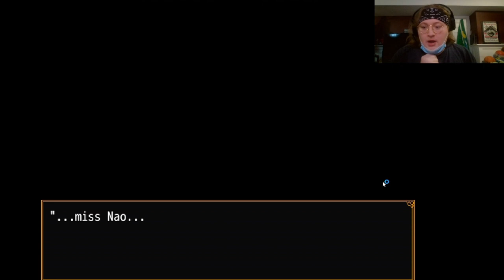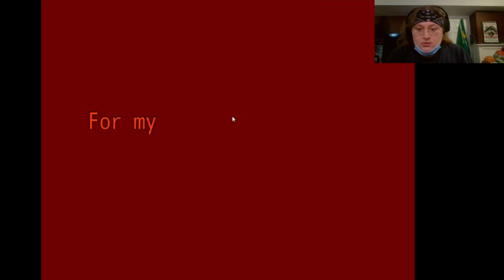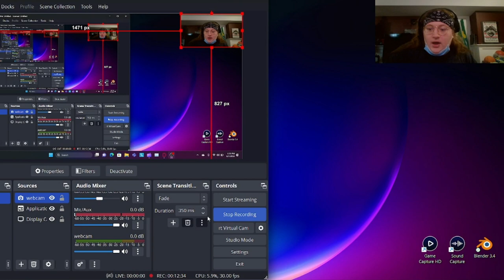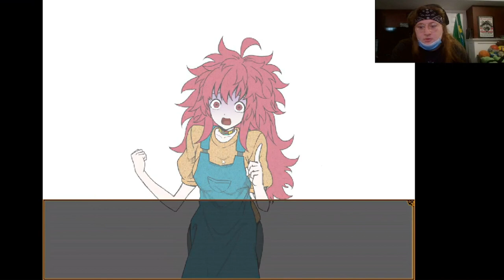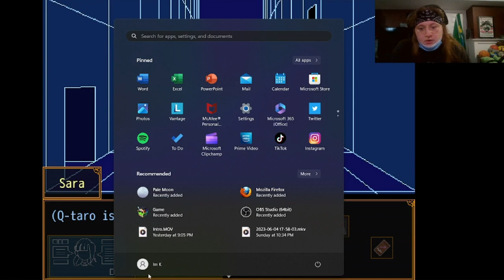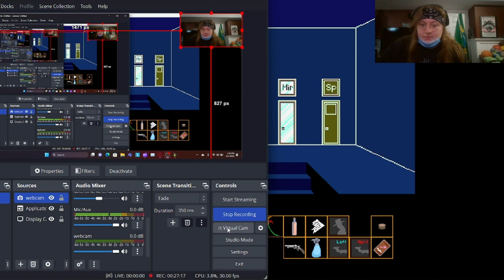WHAT THE F$#?! Your Turn To Die ep.3